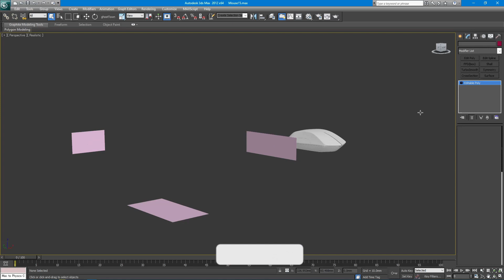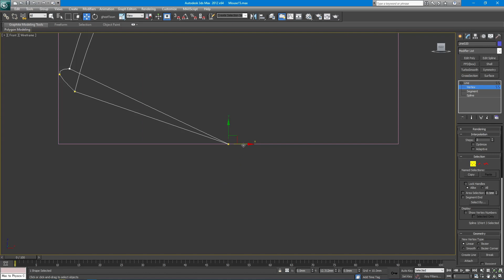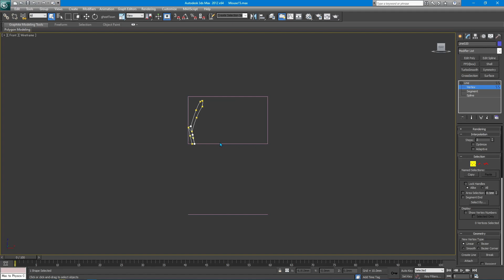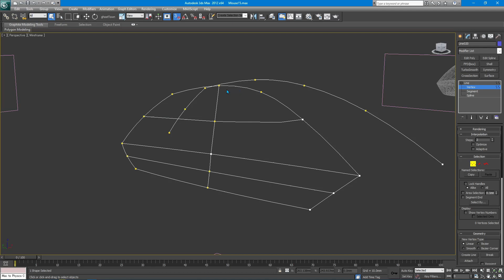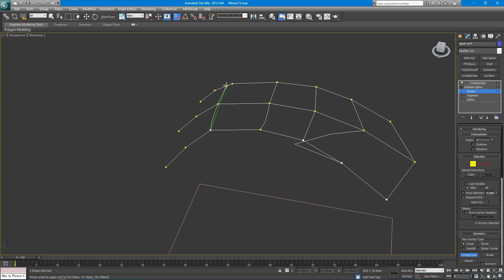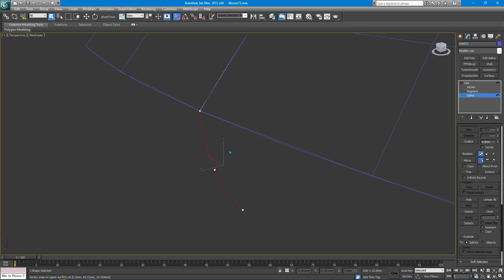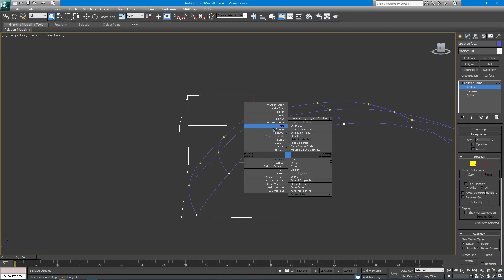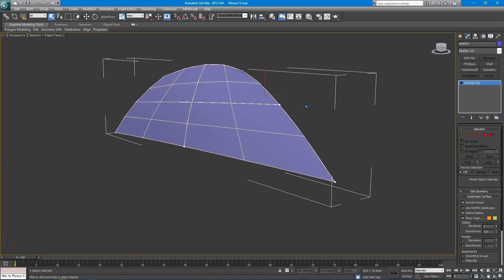3ds Max Tutorials - Modeling a Mouse - Part 1 | Quick and Easy 3ds Max Tutorial | Monolithic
3ds Max Tutorials - Modeling a Mouse - Part 1 | Quick and Easy 3ds Max Tutorial | Monolithic

Let's Model a Mouse!...

if you want a full tutor please leave 100 likes and we'll continue...

How to Model a Basic Mouse